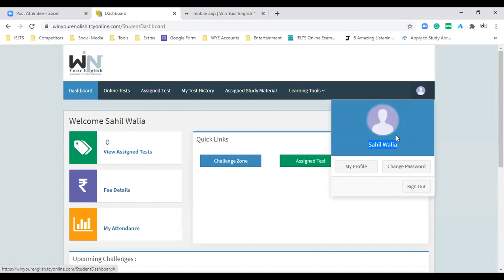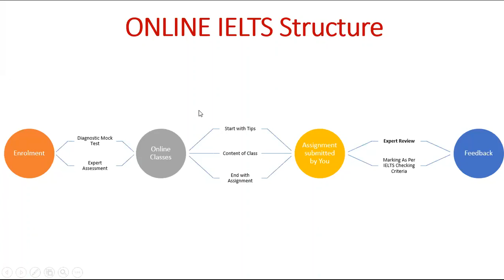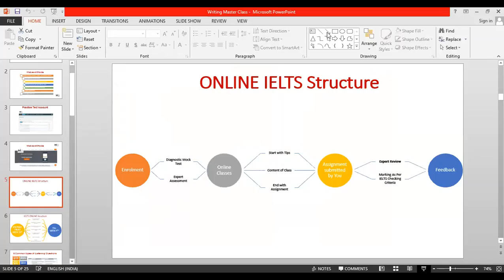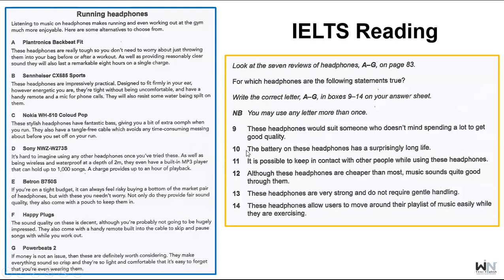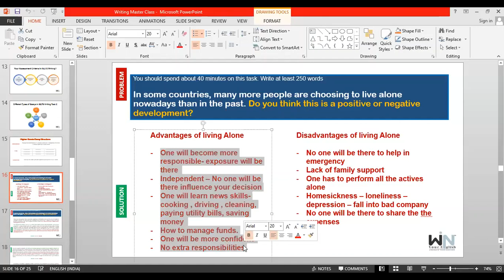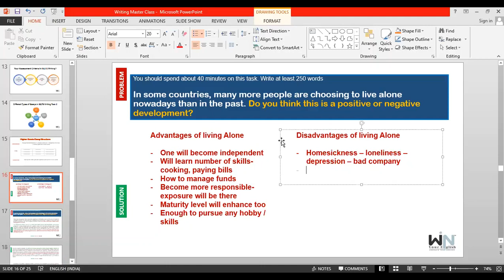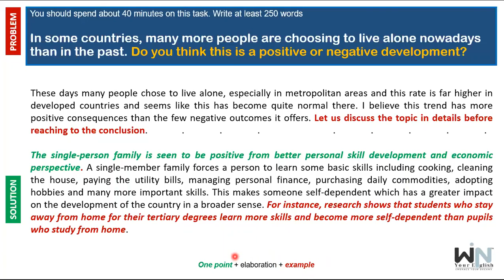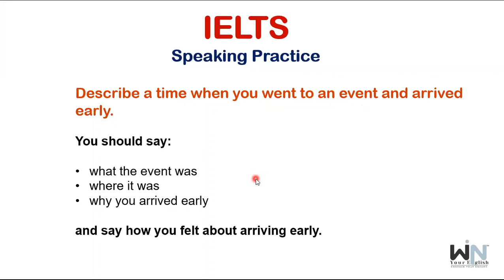Win Your English™ IELTS Demo Class 23-11-2020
Win Your English™ has a legacy of professional, highly qualified, and experienced trainers who are capable enough to deliver job-oriented training. Our faculties have great in-depth knowledge about IELTS and PTE structure, formats, and tactics which would aid the learners to achieve the desired goal. We provide complete information about updated exam patterns, required skills, technicalities, syllabus, and current news, etc.